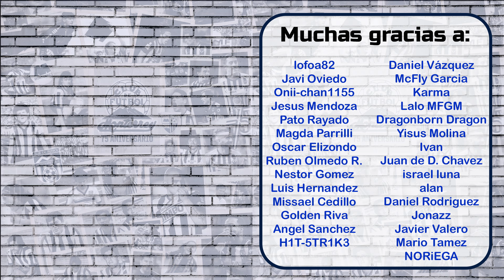Rayados juega TERRIBLE pero rescata EMPATE ante América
Sigue mis DIRECTOS todos los MARTES a las 8pm aqui en Youtube!